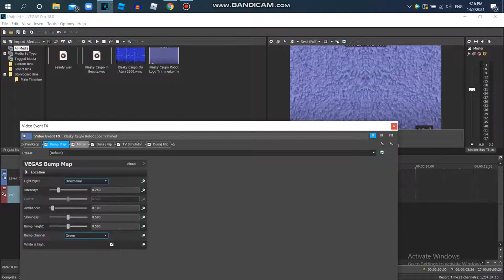How to Make The Video For G Major 1113